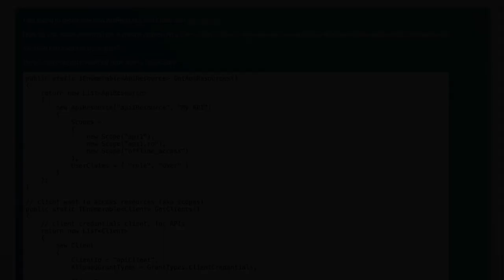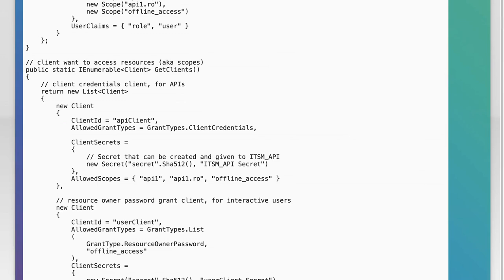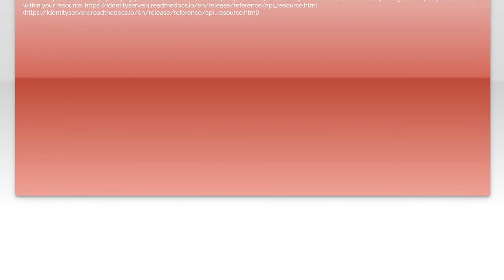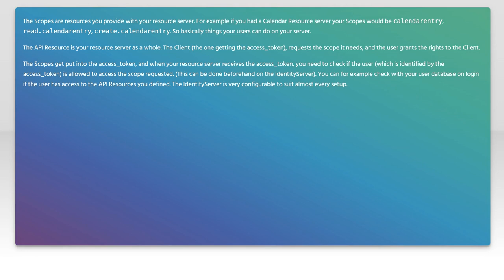Understanding IdentityServer4: How ApiResource and Client Are Connected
In this video, we delve into the intricacies of IdentityServer4, a powerful framework for implementing authentication and authorization in your applications. We will explore the critical relationship between ApiResources and Clients, shedding light on how they interact to secure your APIs effectively. Whether you're a developer looking to enhance your security knowledge or a tech enthusiast eager to understand modern identity management, this video will provide you with valuable insights and practical examples. Join us as we unravel the connections that make IdentityServer4 a vital tool in today's digital landscape.

Today's Topic: Understanding IdentityServer4: How ApiResource and Client Are Connected

Related to: identityserver4, apiresource, client, identityserver, oauth2, openidconnect, apisecurity, authentication, authorization, #.netcore,